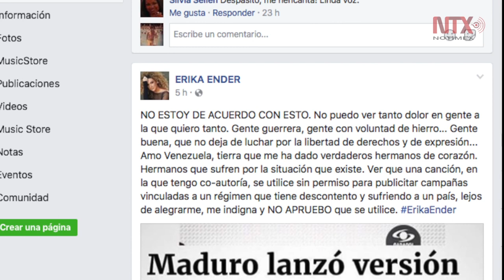Coautora de "Despacito" rechaza versión de Maduro para promover Constituyente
La cantautora panameña Erika Ender, coautora del popular tema “Despacito”, rechazó hoy una versión de la canción utilizada por el gobierno venezolano del presidente Nicolás Maduro para promover su propuesta política de una Asamblea Constituyente.